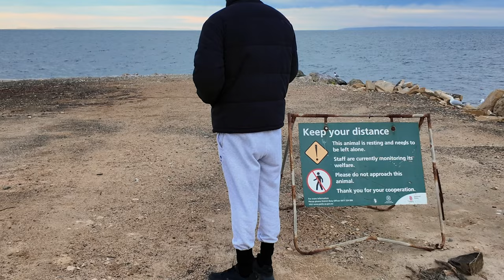ਕੰਗਾਰੂ ਟਾਪੂ | Kangaroo Island | E-2